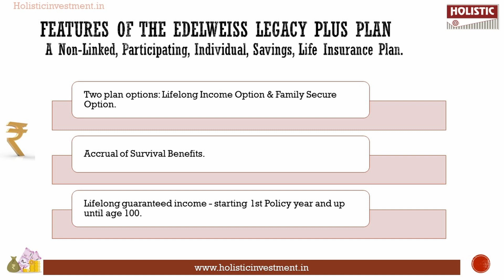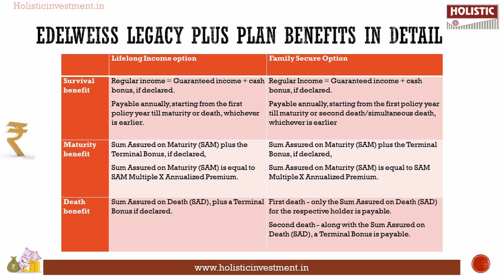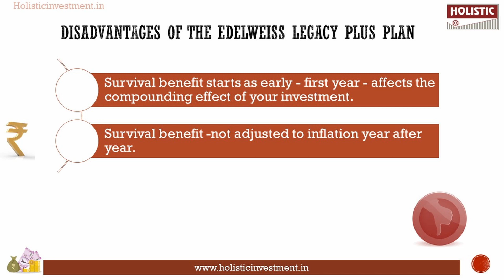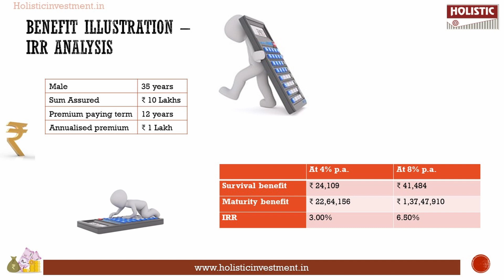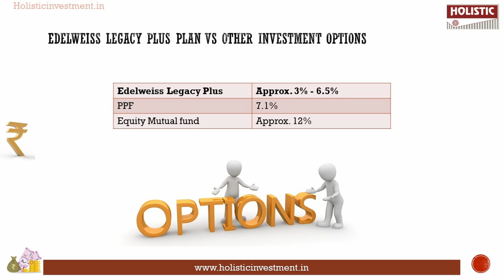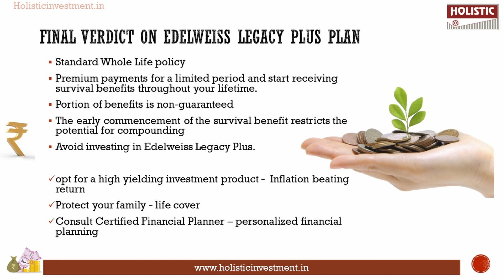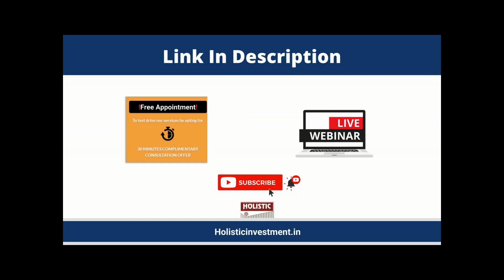Edelweiss Legacy Plus Review: A Detailed Analysis of a Whole Life Insurance Plan|Holistic Investment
00:07 Introduction
00:35 Features of Edelweiss Legacy Plus Plan
01:00 Benefits of Edelweiss Legacy Plus Plan
02:40 Advantages of Edelweiss Legacy Plus Plan
02:59 Disadvantages of Edelweiss Legacy Plus Plan
03:11 Benefit Illustration - IRR Analysis
05:12 Edelweiss Legacy Plus Plan Vs Other Investment Options
06:11 Final Verdict on Edelweiss Legacy Plus Plan